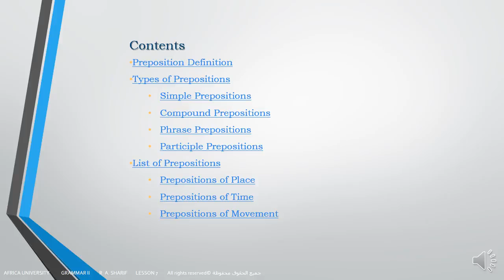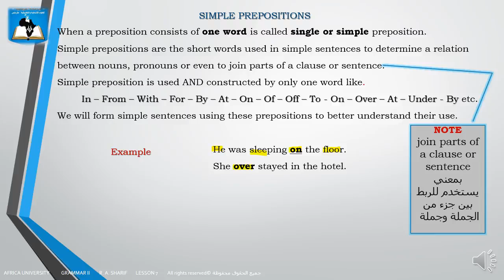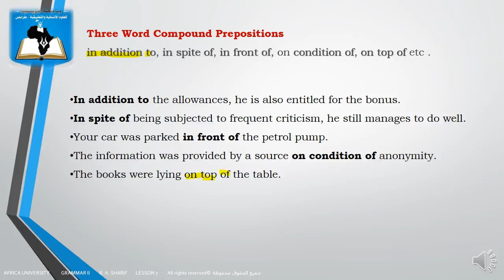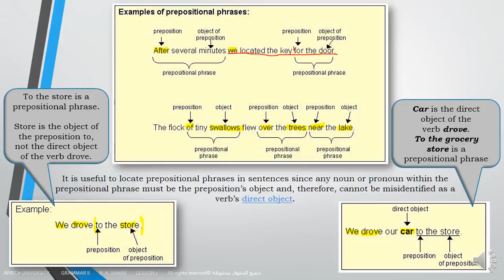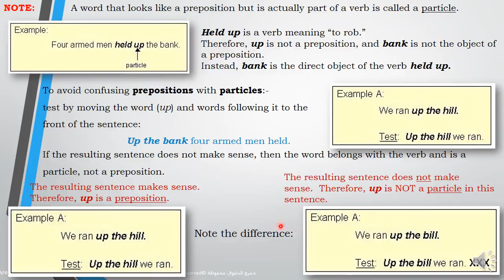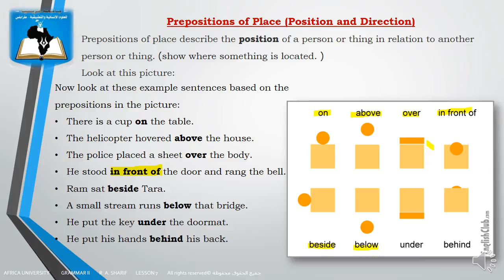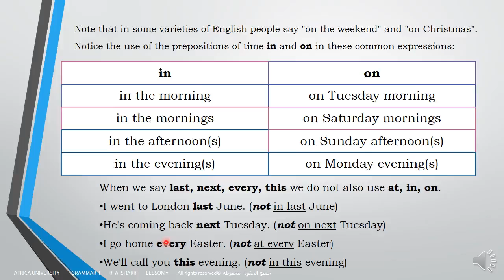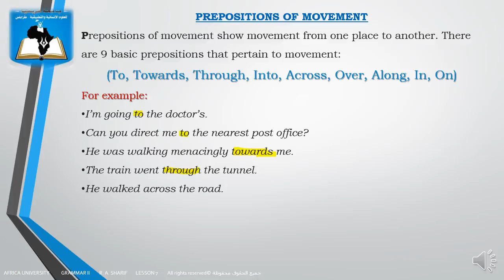المحاضرة 07 | المقرر الدراسي قواعد 2 قسم اللغة الانجليزية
إعداد : أ. ريما الشريف